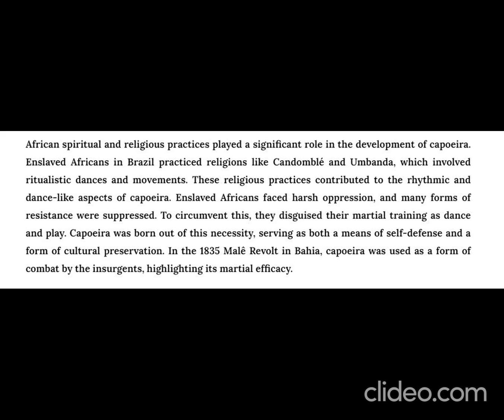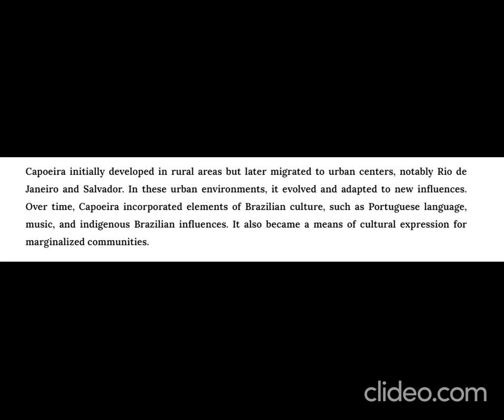The Martial Art Of African Slaves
Capoeira's African origins are a testament to the resilience and creativity of enslaved Africans in Brazil. It emerged as a form of disguised resistance, blending African martial traditions with dance, music, and religious influences.